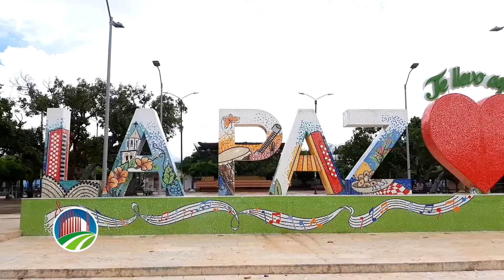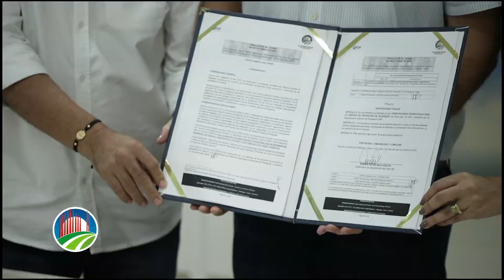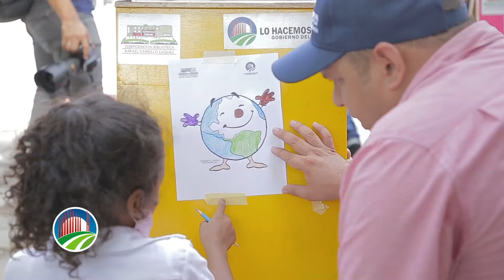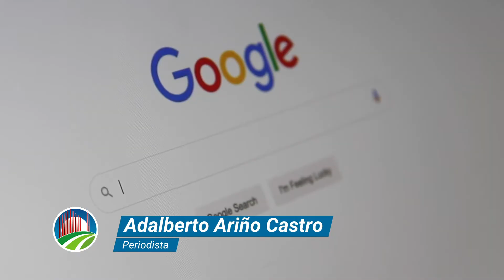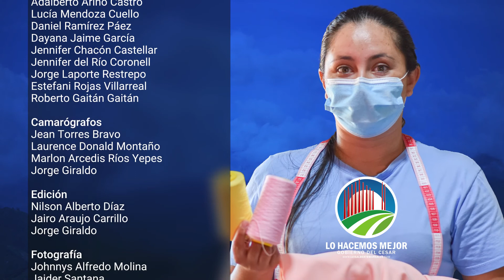Cesar Lo Hacemos Mejor - Emisión #137 11 de octubre 2022